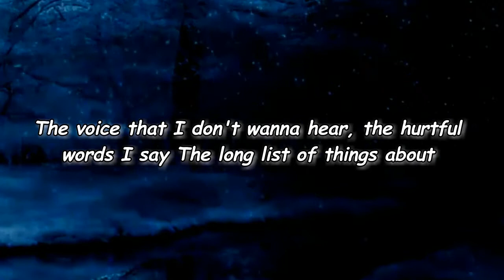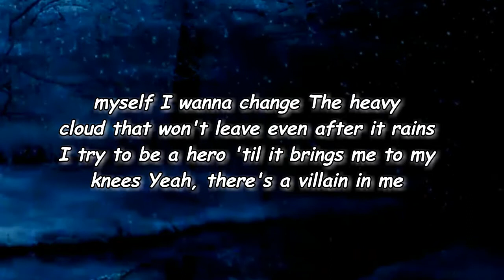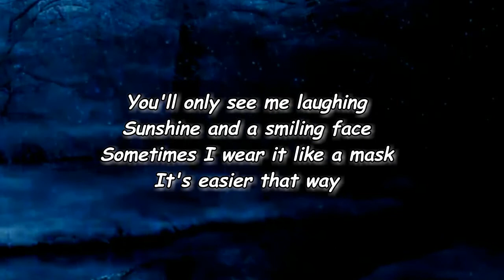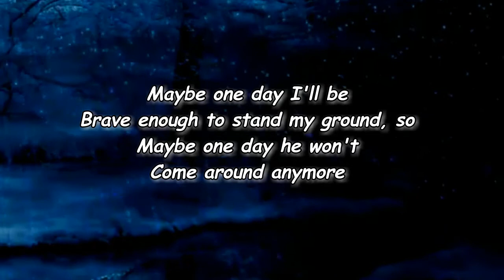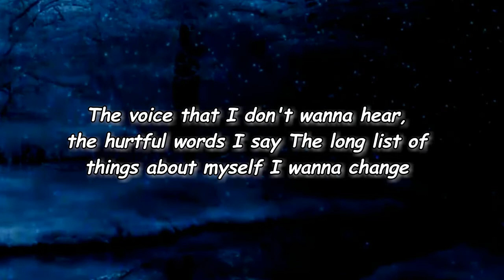Tenille Townes - Villain in Me (Lyrics)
Villain in Me Lyrics:

[Verse 1]
Pulls back the arrow
Knows exactly where to start
The weak spot in the armor
Cuts straight to the heart

[Pre-Chorus]
And the clouds roll over, temperature drops
As it gets closer and it all goes quiet
Too quiet

[Chorus]
The voice that I don't wanna hear, the hurtful words I say
The long list of things about myself I wanna change
The heavy cloud that won't leave even after it rains
I try to be a hero 'til it brings me to my knees
Yeah, there's a villain in me

[Verse 2]
You'll only see me laughing
Sunshine and a smiling face
Sometimes I wear it like a mask
It's easier that way

[Pre-Chorus]
So damn quiet

[Bridge]
Maybe one day I'll be
Brave enough to stand my ground, so
Maybe one day he won't
Come around anymore

[Chorus]
The heavy cloud that won't leave even after the rain
A villain in me